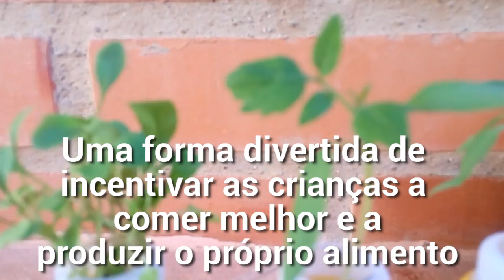Especial Dia das CRIANÇAS [Plantar em potinhos de danone]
Veja essa dica super legal para fazer com as crianças no DIAS DAS CRIANÇAS. Plantando em potes de danone.